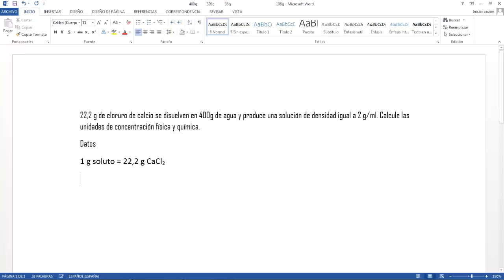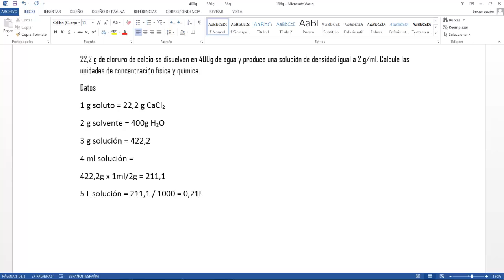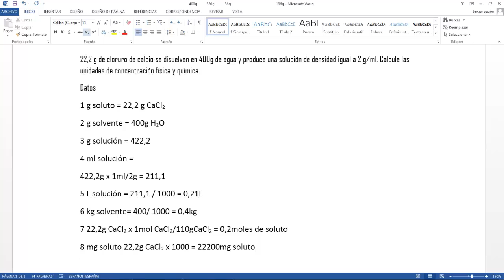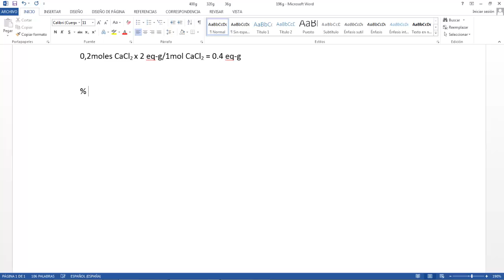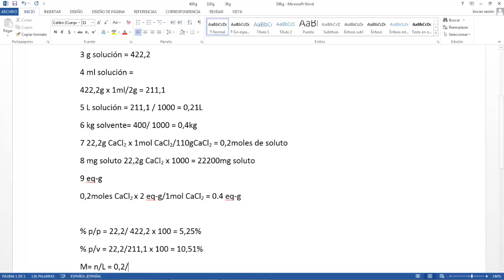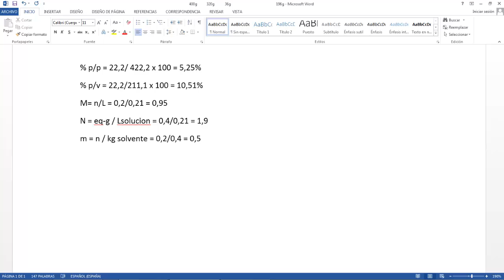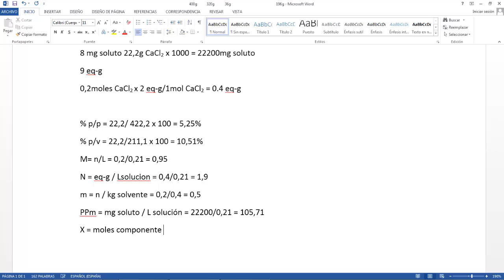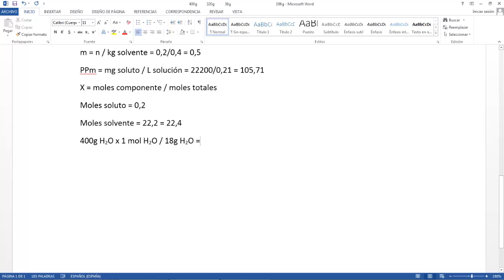Melanie Daniela Lopez Narvaez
tutorial de problemas de soluciones